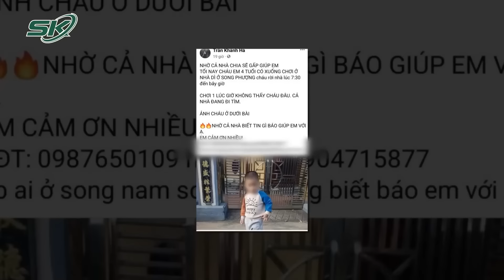Công An Điều Tra Làm Rõ Nguyên Nhân Bé Trai Mất Tích Bí Ẩn Ở Nghệ An | SKĐS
SKĐS | Liên quan đến vụ việc bé trai sinh năm 2021 ở Nghệ An mất tích bí ẩn trước cửa nhà khi đang chơi với anh trai. Sau 3 ngày lực lượng chức năng mở rộng địa bàn, điều chó nghiệp vụ để tìm kiếm thì đã tìm thấy cháu bé cách nhà khoảng 200m. Tuy nhiên, tại thời điểm hiện tại cơ quan công an vẫn đang tiếp tục điều tra, xác minh để làm rõ thông tin bé trai mất tích.

Mời quý vị và các bạn xem thêm: Bất Ngờ Danh Tính Hai Người Nước Ngoài Giúp Sức Bà Trương Mỹ Lan Rút Ruột Ngân Hàng SCB